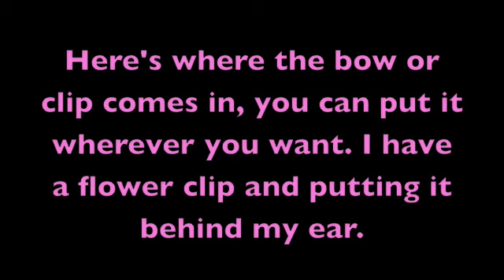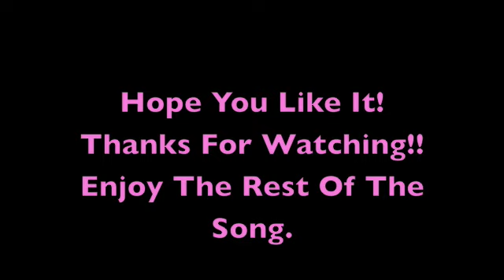Fish Braid Tail Tutorial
cute look for summer or the beach!